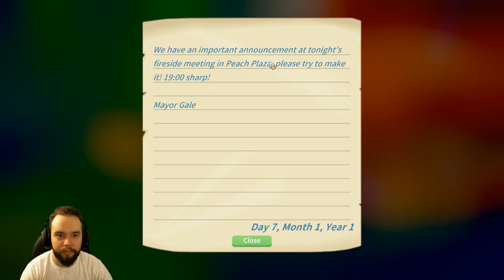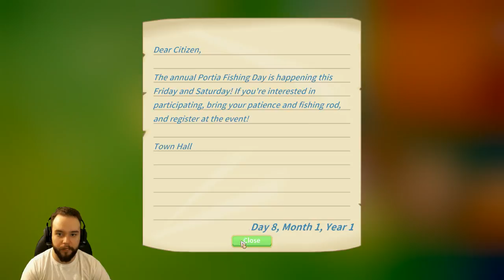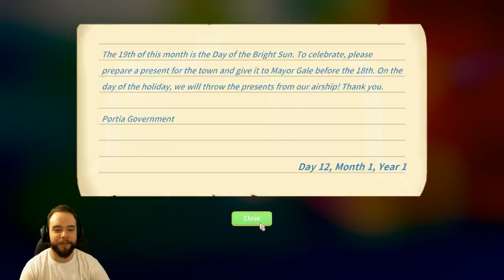My Time at Portia Part 2 "Down the Rabbit Hole"